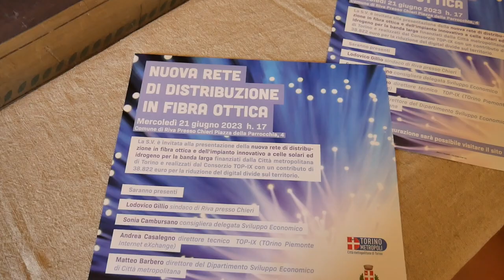La fibra ottica all’area industriale di Riva presso Chieri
Servirà una dozzina di aziende con 400 dipendenti la nuova rete di distribuzione della connessione Internet in fibra ottica presentata ufficialmente il 21 giugno nel Municipio di Riva presso Chieri. Alla rete è abbinato un innovativo – e sinora unico in Italia - impianto montato su di un traliccio alto 35 metri e alimentato con celle solari ad idrogeno che consente di diffondere la banda larga alle utenze non servite dalla fibra.
Abbiamo intervistato Sonia Cambursano Consigliere delegata allo sviluppo economico e Lodovico Gillio, Sindaco di Riva Presso Chieri.